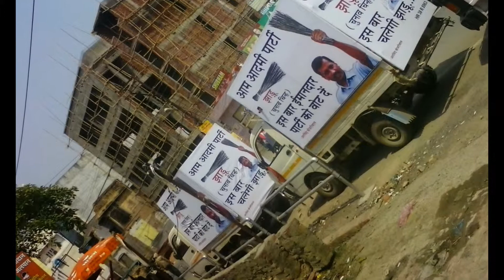Led Van In Raipur, Biggest Led Screen Display Van in Chhattisgarh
LED Screen Mobile Van Hire
Approx Price: Rs 8,000 /Piece